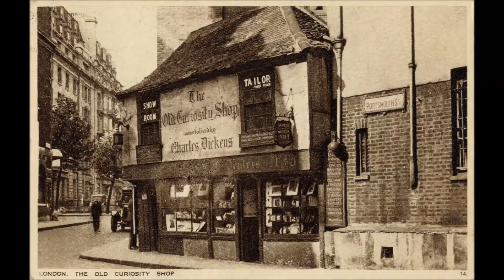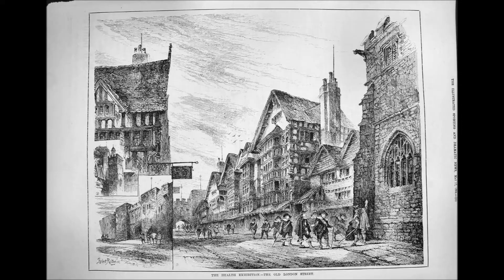Molly Malone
I know it was not LONDON but heck it was easier to find pix of LONDON so it is kinda sort of now London.